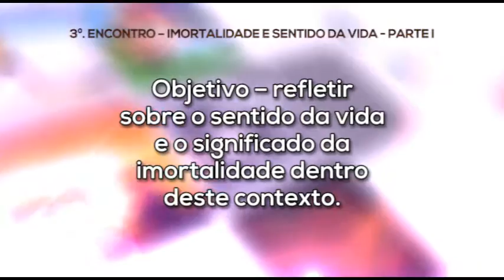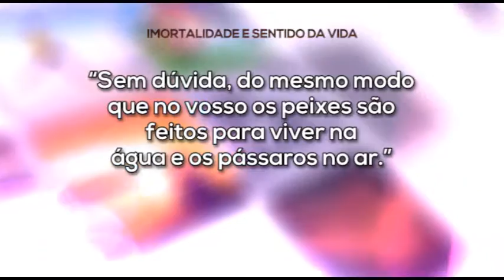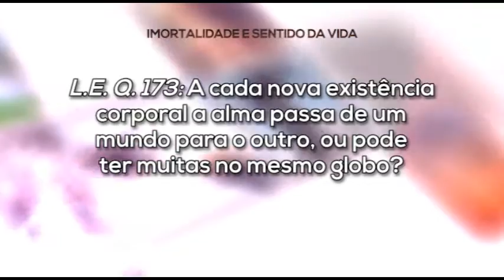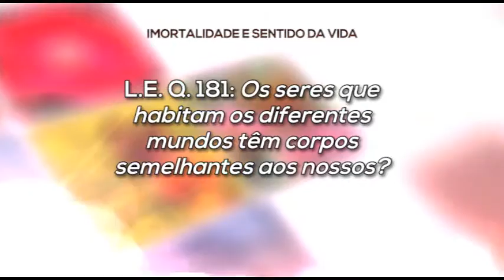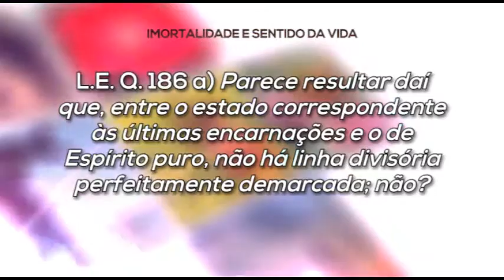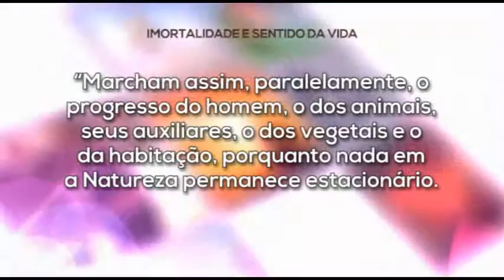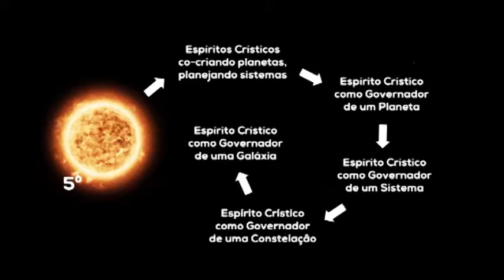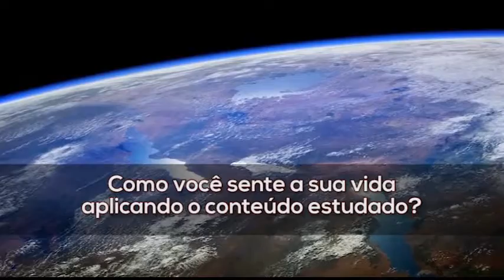O Significado da Imortalidade em Nossas Vidas | 03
📝 Slides | 💦 Conheça a campanha Gotas do Bem e nos ajude a seguir produzindo conteúdos gratuitos como este | 🔹 Quer fazer parte da nossa Lista de Transmissão? Manda um Whats

Este  é o quinto módulo do programa de Estudo sistematizado reflexivo-sistêmico das obras básicas da Doutrina Espírita e do Evangelho de Jesus, desenvolvido pela Federação Espírita do Estado de Mato Grosso. Desenvolve reflexões sobre a imortalidade, um fato na vida do Espírito que pode - e deve - ser vivenciado desde agora, enquanto ainda encarnado.